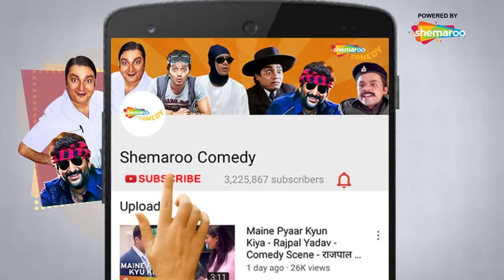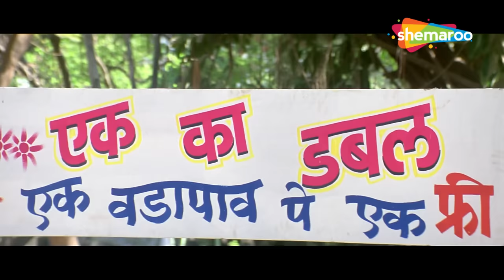तेरे को क्या आठ दस लाटरी एक साथ लगा है|Phir Hera Pheri |Best Comedy Scenes|Akshay Kumar-Paresh Rawal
तेरे को क्या आठ दस लाटरी एक साथ लगा है|Phir Hera Pheri | Best Comedy Scenes| Akshay Kumar- Paresh Rawal  - Rajpal Yadav - Johny Lever